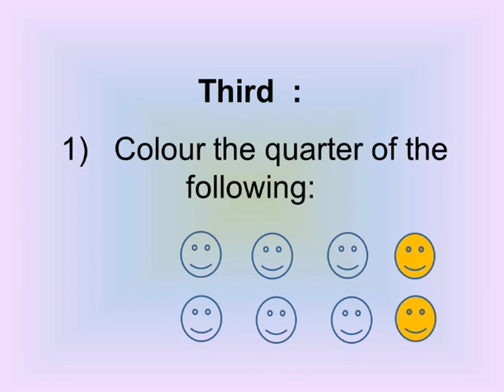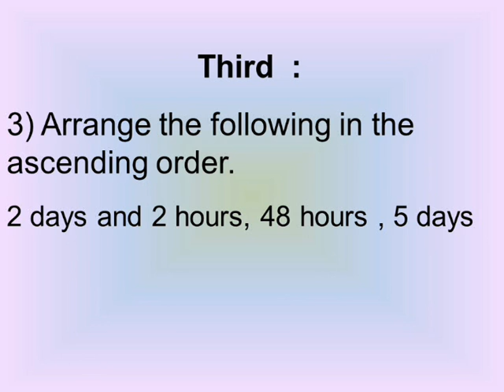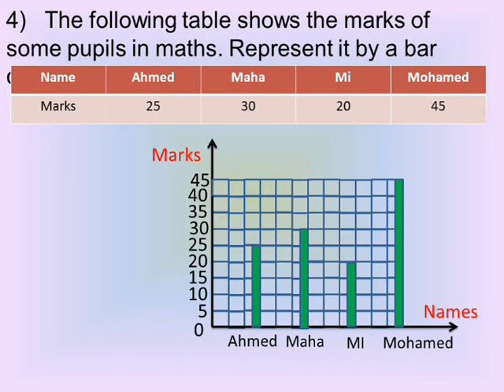third primary math lessons second term model test 1 page 112 third شرح امتحانات اخر العام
حل امتحانات اخر العام ماث تالتة ابتداءي